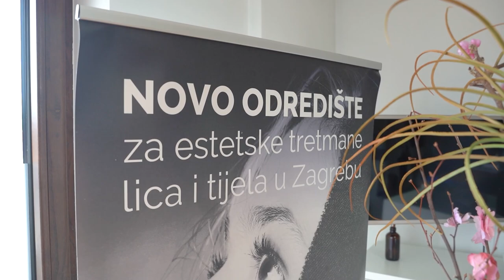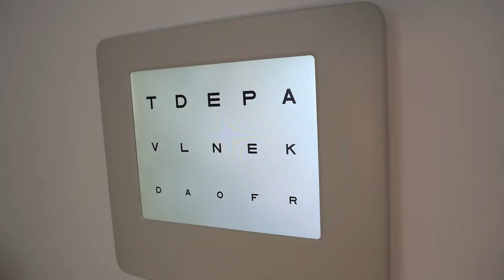Celebrity Makeover by Abeceda ljepote - Lucija Šerbedžija - POLIKLINKA DR.RITZ - S02 E35